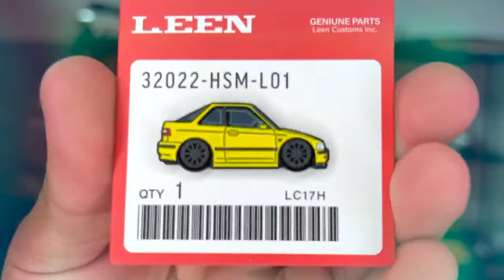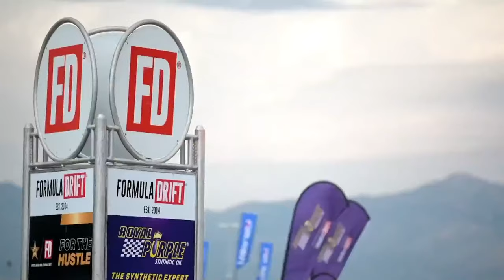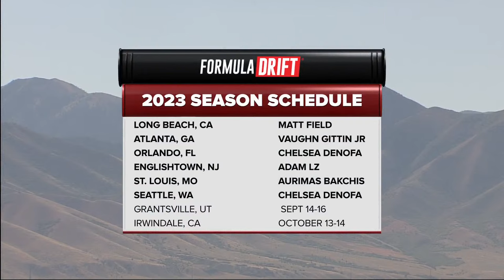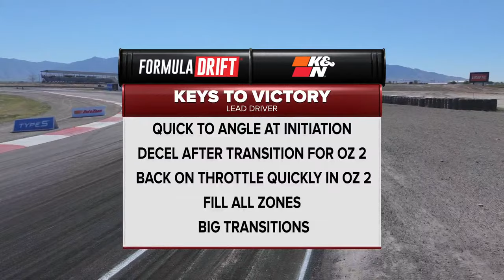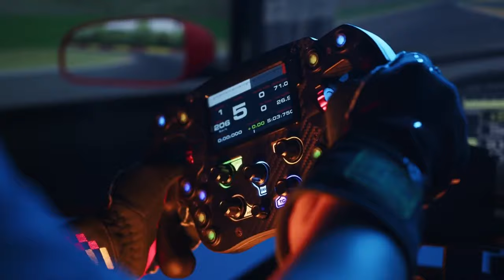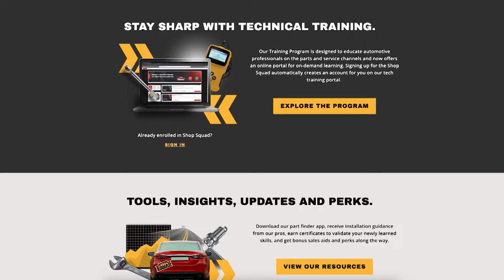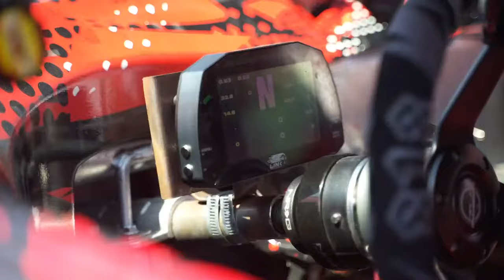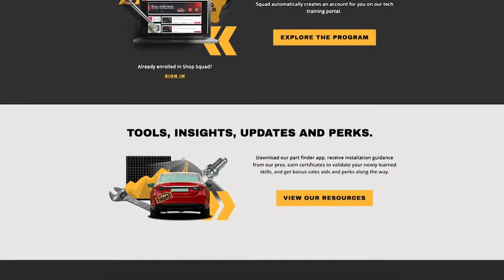Formula DRIFT Utah 2023 - PRO, Round 7 - Top 32